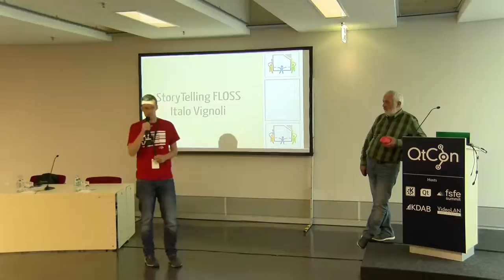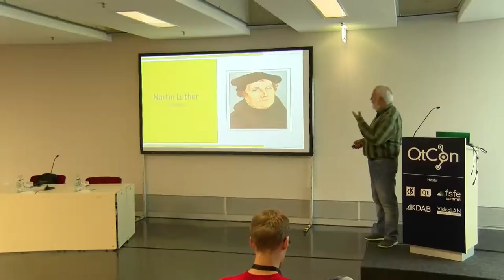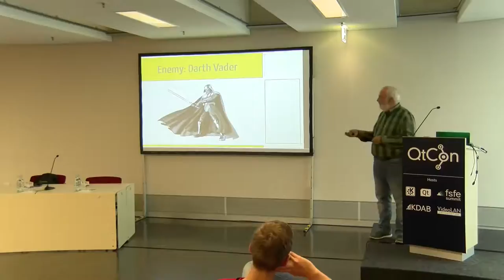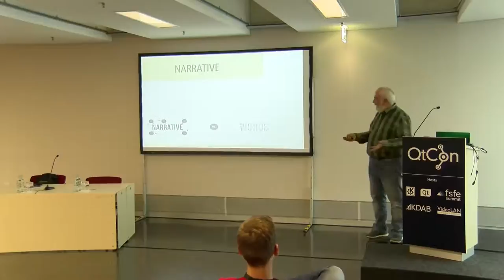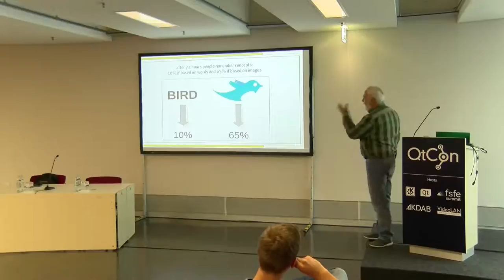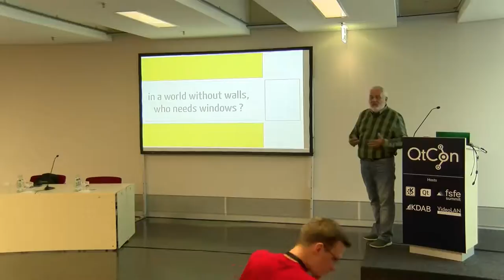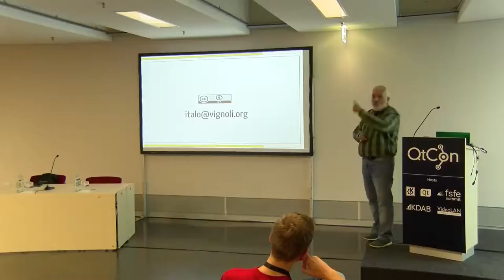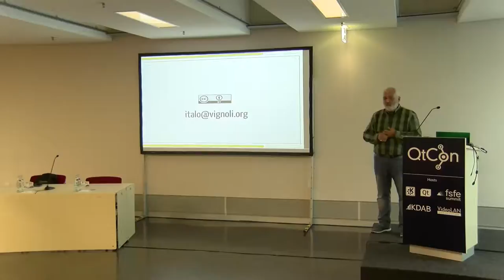Italo Vignoli: Storytelling FOSS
Storytelling is one of the most successful communication techniques of this century, because it can be applied to every domain and deployed with different tools. The FOSS ecosystem is based on stories, and represents the perfect environment for storytelling. The presentation will explain the storytelling techniques used for the OpenOffice and LibreOffice projects, providing some background and some food for thoughts.

Italo Vignoli